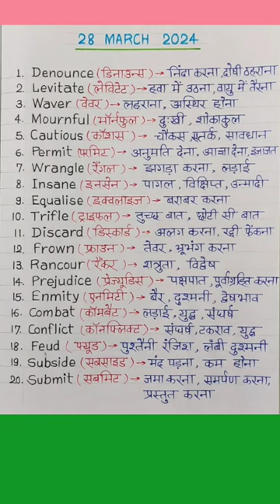28 March 2024 Vocabulary 🙏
Improve your Vocabularies / Handwritten Vocabularies / fingers control

Vocabulary words
Vocabulary English
Daily vocab
Daily vocab for ssc cgl
Daily vocabulary words
English vocabulary
English vocabulary tcs pattern
Daily vocabulary
Useful vocabulary
Useful Vocabularies
Vocabulary shorts
Vocabulary short video
Vocabulary shabd
Vocabulary pronunciation
Vocabulary pronunciation English
Vocabulary pronounce
VVI vocabulary
VVI vocabulary English
VVI vocabulary for SSC CGL
Vocabs in english
Vocab
Vocabulary
English words with meaning
English words
Current vocabulary
Current Vocabularies
Today's vocabulary
Today's Vocabularies